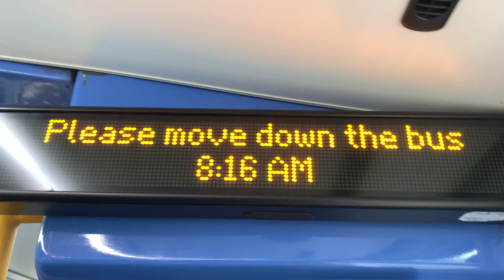Please move down inside the bus and use every seat 282 to Mount Vernon Hospital